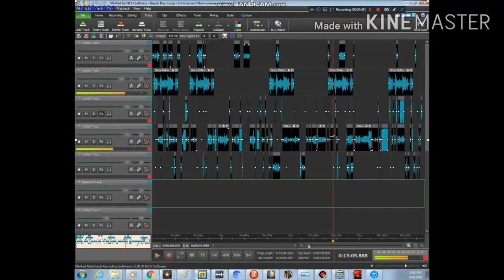Captain Pounder's Scream (Crossover)